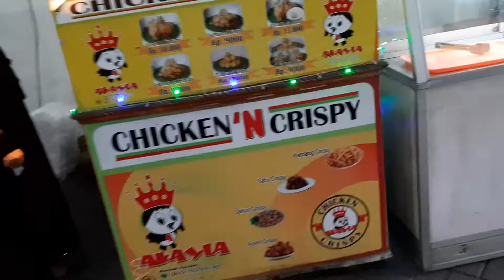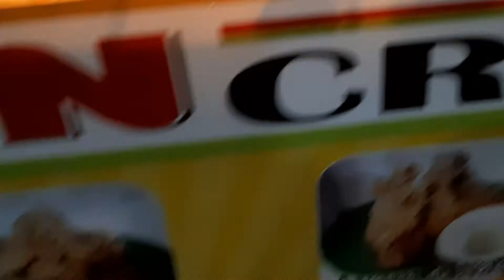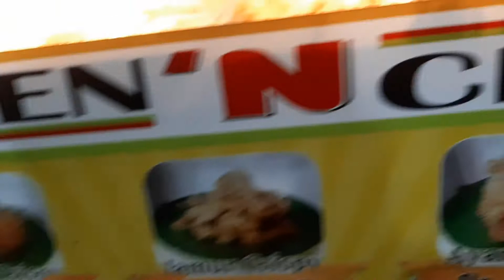CHICKEN N CRISPY, Sakinah Supermarket Keputih, Jl.A.R.Hakim Surabaya, 22 Nopember 2020